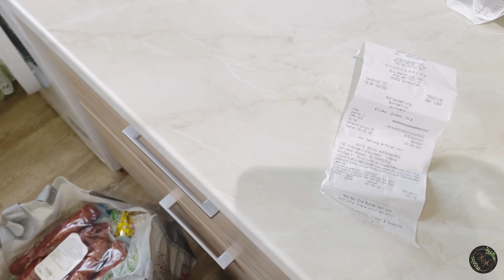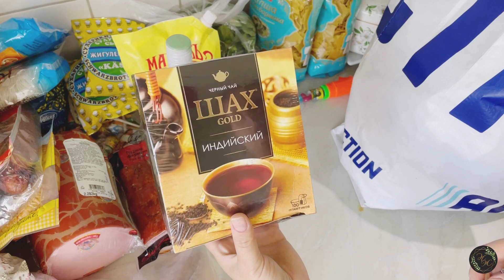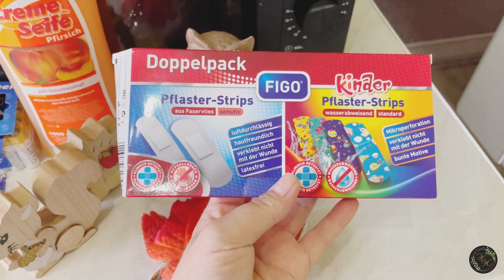Закупка продуктов на неделю и заготовки на месяц🛍Новая тюль в дочину комнату Наша жизнь в Германии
Добро пожаловать 🤗
Отличного настроения на все неделю🌹